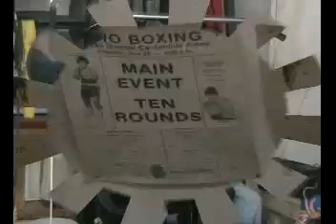Baralys Promo Video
Baralys Boxing Academy Promotion Video